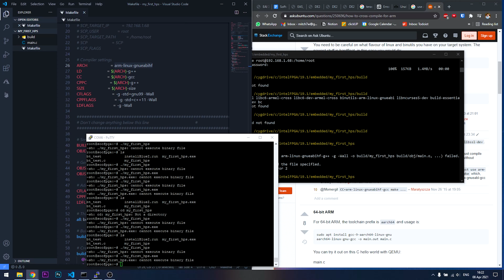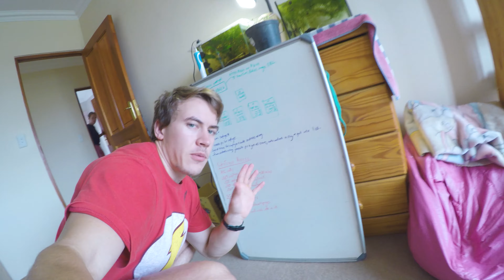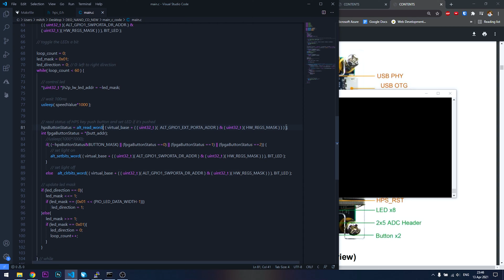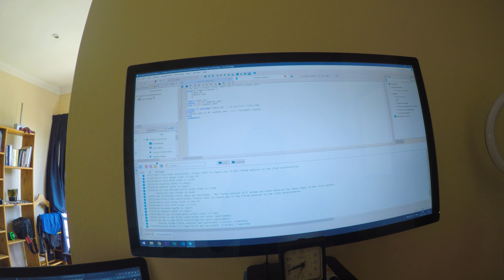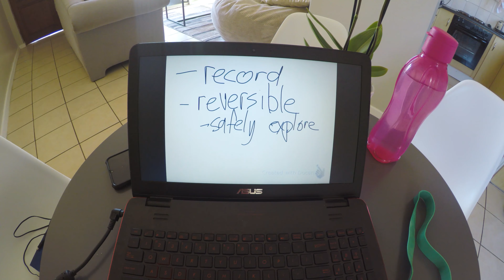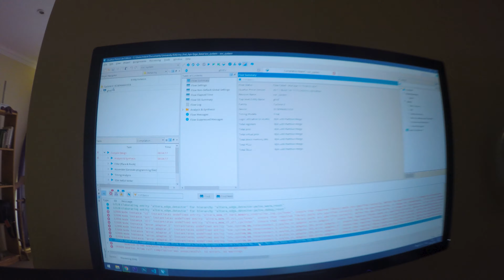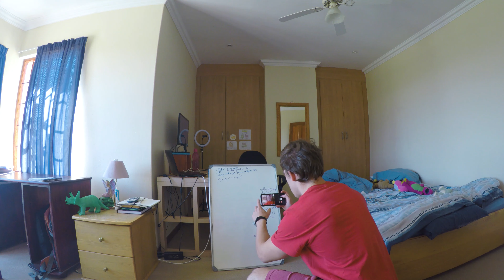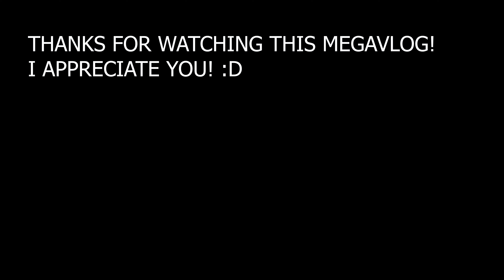The Week Before Engineering Test Week MEGAVLOG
In which a lot of cool stuff happens but I mostly work on my Computer Engineering Architecture Practical. I'm a fourth-year Computer Engineering student at the University of Pretoria (Tuks) but also do a whoooooooole lot of other stuff. Check out the rest below...

So the only reason this vlog is so damn long is cause it was easier for me to edit and export than splitting it up into 2 videos with divergent storylines. Plus me finishing my prac is a nice end to the video... Another (probably shorter) vlog coming this week! :D

This video contains coding, travelling to Pretoria, fighting an FPGA, running, stretching, monologuing, my fish tanks and lots of very interesting shots of me working at my desk.

Varsity work is going well, just finished eng week now having posted this video and I think it went quite well - doing my degree in 5 years is definitely helping my academic performance.